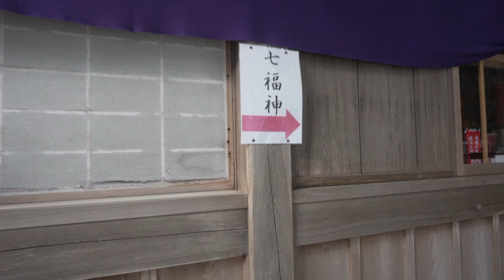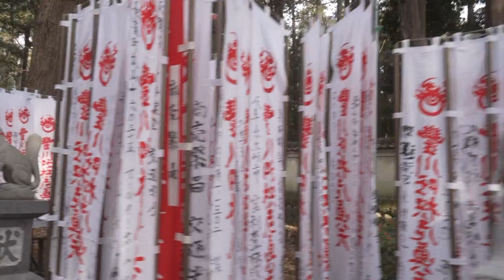【愛知県】日本三大稲荷 豊川稲荷のきつね塚 商売繁盛 お稲荷さん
豊川稲荷（とよかわいなり）は、愛知県豊川市豊川町にある曹洞宗の寺院です
日本三大稲荷のひとつに数えられ、商売繁盛のご利益で全国的に知られています

今回は狐の石像が奉られている霊狐塚に行きました
信者から献納された大小1,000点以上の狐の石像がずらりと並び、その様子は圧巻です

0:00 大本殿
0:57 霊狐塚
3:11 表参道

撮影者▶ i_am_h_works_film
カメラ ▶︎ Sony a7s3
編集ソフト ▶︎ パワーディレクター

Toyokawa Inari is a temple of the Soto sect located in Toyokawa-cho, Toyokawa City, Aichi Prefecture.
Counted as one of Japan's three major Inari shrines, it is known nationwide for its benefits of prosperous business.

This time, we went to Reikozuka, where stone statues of foxes are enshrined.
More than 1,000 large and small stone fox statues donated by believers are lined up in a row, and the appearance is overwhelming.

0:00 Daihonden
0:57 Reikozuka
3:11 Omotesando